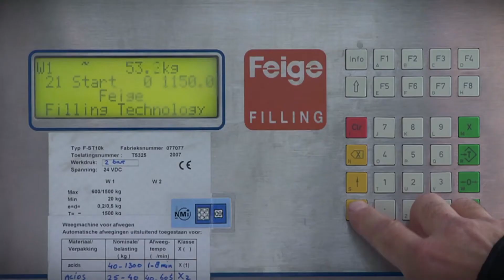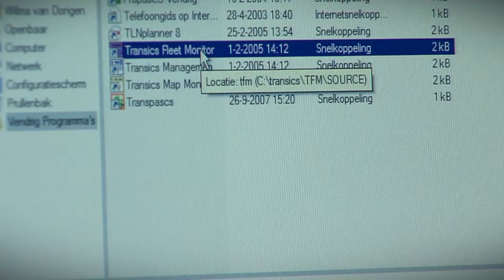Vendrig transport (4/13)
Interview met Co Vendrig (Directeur) over het belang van België voor zijn dienstverlening.
Vendrig Transport BV is G.M.P gecertificeerd voor het transport van vloeibare en dikvloeibare stoffen, ADR en NON-ADR voor de agrarische, industriële en farmaceutische sector en beweegt zich nadrukkelijk in het topsegment van de nationale en internationale markt